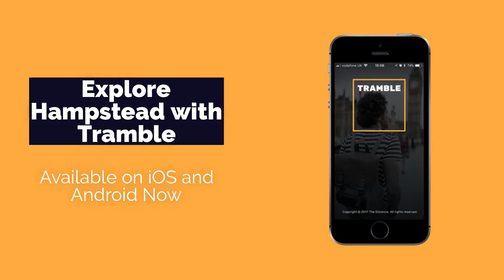Explore Hampstead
Need inspiration on what to do in Hampstead?

Look no further, the Tramble App has your back. A 60 minute code-breaking challenge for you to explore a new area of your city, in this case Hampstead.

And, if that isn't your bag, that's fine too. This video shows some of our favourite things to do in Hampstead. We have videos for areas all over London for you to check out too.

Never be stuck for something to do in London again.